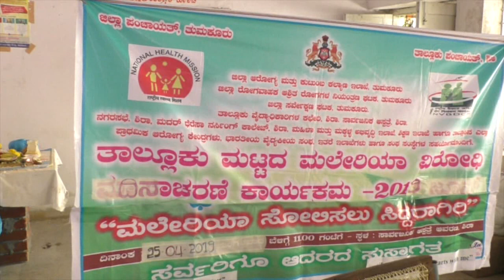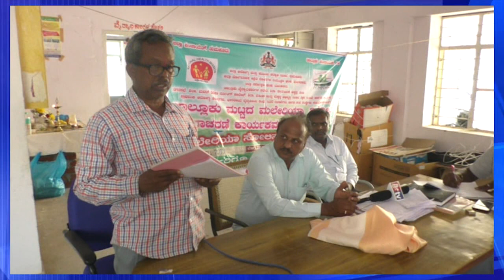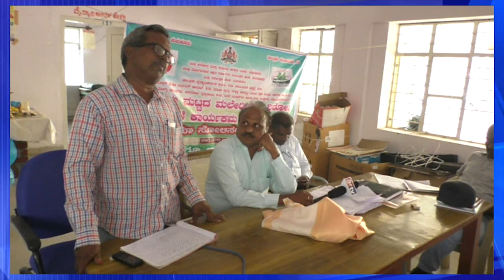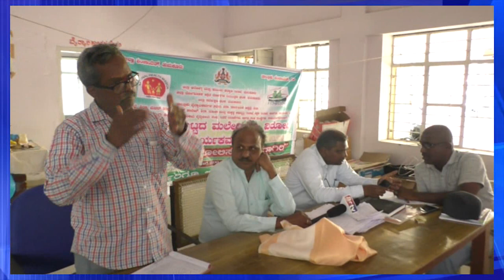Sri tv News 26-04-2019